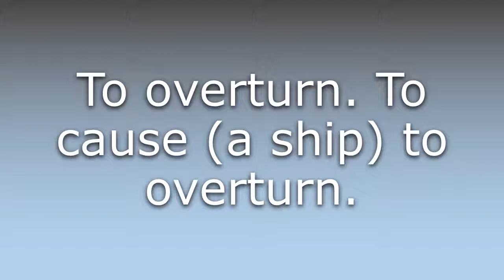What does Capsize mean?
What does Capsize mean in English? Learn the meaning of Capsize.